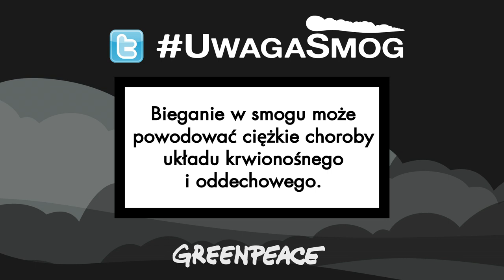Bieganie w smogu szkodzi zdrowiu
Eksperci ostrzegają, że bieganie w smogu może być niebezpieczne dla zdrowia. W dni, w których powietrze stężenie zanieczyszczeń w powietrzu jest niebezpiecznie wysokie, warto zrezygnować z treningu lub biegać w specjalnej maseczce chroniącej przed szkodliwym pyłem. Skąd czerpać informacje? Na przykład z Twittera, gdzie codziennie publikujemy informacje o jakości powietrza używając specjalnego hasztagu UwagaSmog W dni, w które zanieczyszczenie powietrza jest wysokie, należy unikać aktywności na zewnątrz (np. biegania lub jazdy na rowerze) lub zakładać specjalną maseczkę ochronną.